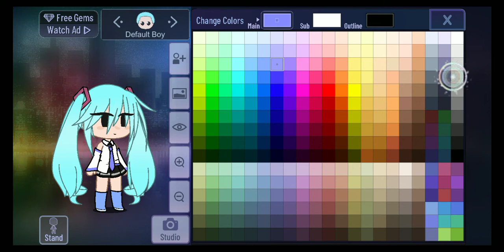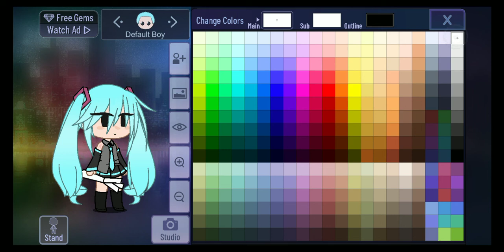How to Make Hatsune Miku In Gacha Club(sorry for 8 minutes)